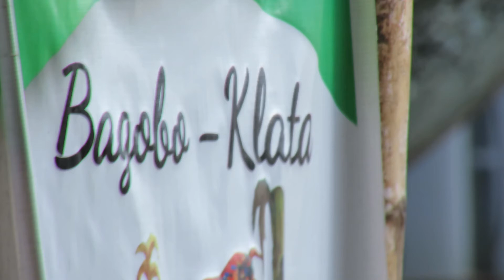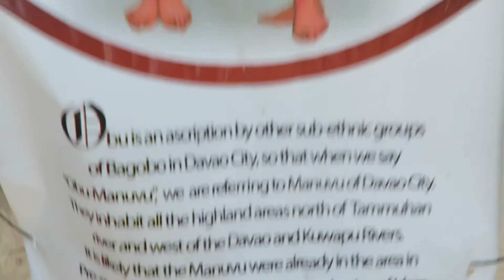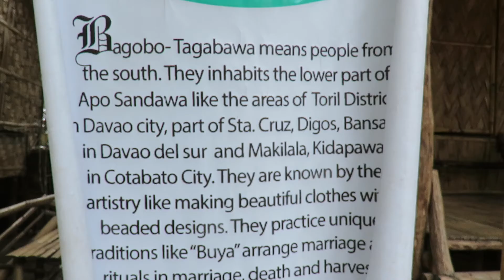בתים פיליפיניים מסורתיים לפי השבטים השונים Traditional Filipino Homes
לפלייליסט המלא של הסירטונים מהסוג הזה ראה ברשימת הפלייליסטים של הערוץ. אתם מוזמנים לעשות מנוי לערוץ: